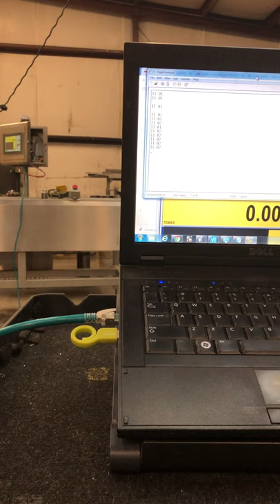Transmitting Serial String over Ethernet using hyperterminal